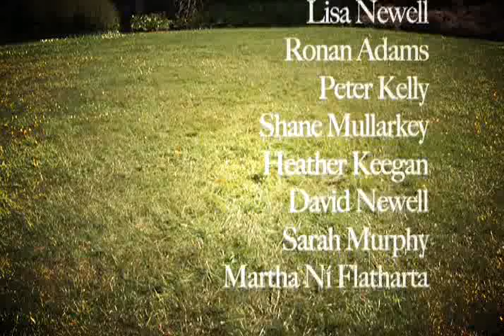the magic pen